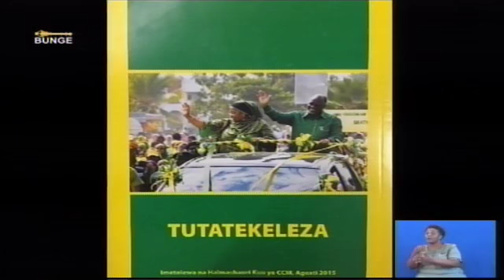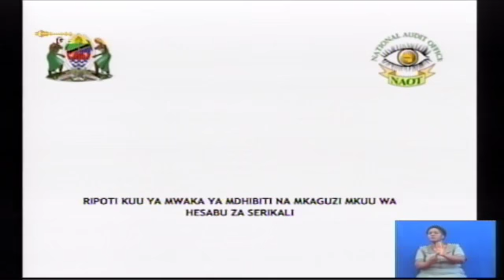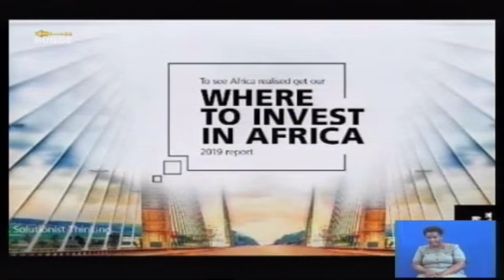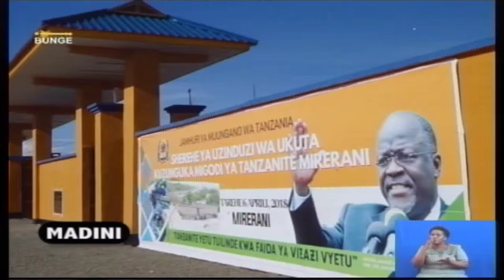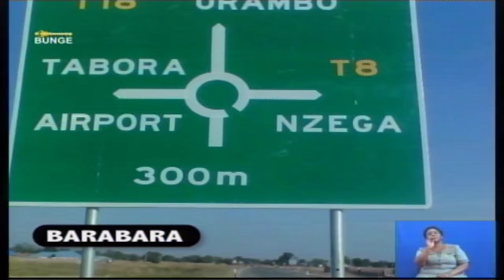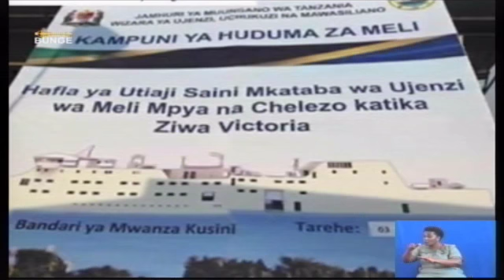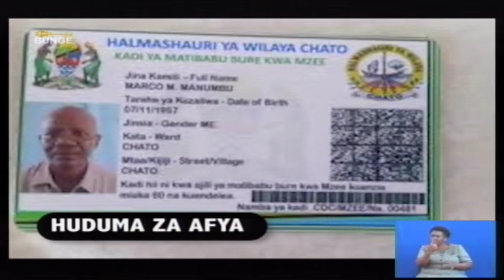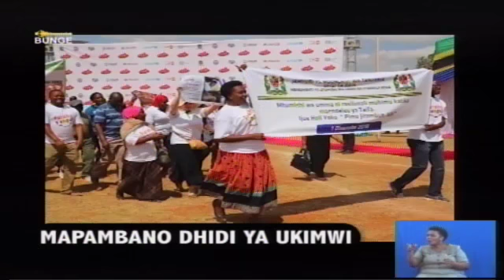MKUTANO WA KUMI NA TANO, KIKAO CHA TATU - 04 APRILI, 2019 ASUBUHI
RATIBA
I. DUA
II.  HATI ZA KUWASILISHA MEZANI
- WAZIRI MKUU:
- MWENYEKITI WA KAMATI YA KUDUMU YA BUNGE YA KATIBA NA SHERIA
- MWENYEKITI WA KAMATI YA KUDUMU YA BUNGE YA BAJETI
- MWENYEKITI WA KAMATI YA KUDUMU YA BUNGE YA MASUALA YA UKIMWI
- MSEMAJI MKUU WA KAMBI RASMI YA UPINZANI KUHUSU OFISI YA WAZIRI MKUU
- MWENYEKITI WA KAMATI YA KUDUMU YA BUNGE YA HAKI, MAADILI NA MADARAKA YA BUNGE

III. MWASWALI:
- OFISI YA RAIS (TAMISEMI)
- WIZARA YA MAJI
- WIZARA YA UJENZI, UCHUKUZI NA MAWASILIANO
IV. HOJA ZA KAMATI
V. HOJA ZA SERIKALI
- WAZIRI MKUU